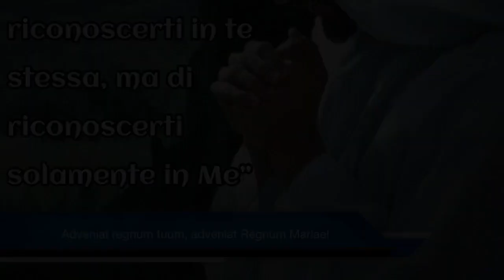Riconoscersi peccatori e usare compassione e misericordia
Dio attraverso il profeta Daniele invita il suo popolo a riconoscere le proprie miserie e il bisogno di conversione e della sua misericordia. Gesù esorta a non giudicare, né condannare nessuno, ma a dare e misurare con larghezza il prossimo per avere grazie e benedizioni in abbondanza da Dio. Omelia Lunedì 26 Febbraio 2018, seconda settimana di Quaresima